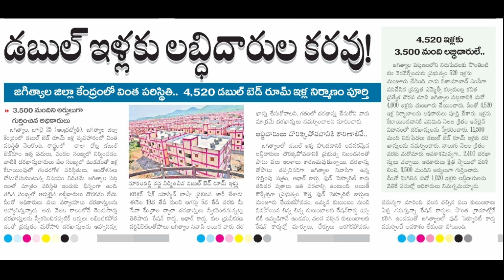Telangana double bed room scheme||double bed room applications@Antharnetra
Telangana double bed room scheme||double bed room applications

తెలంగాణలోని జగిత్యాల జిల్లాలో డబుల్ బెడ్ రూం ఇళ్లకు అర్హులైన వారు దరఖాస్తు చేసుకోవాలని ఆ జిల్లా కలెక్టర్ ఒక ప్రకటనలో తెలిపారు.దీనికి సంబందించిన వివరాలను తెలుసుకోండి.